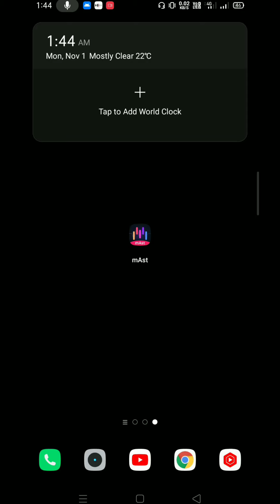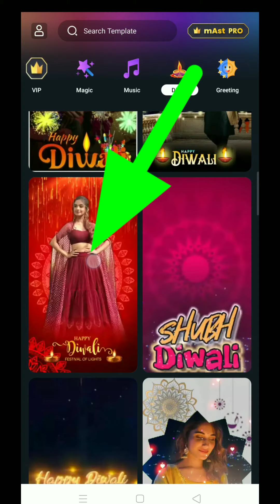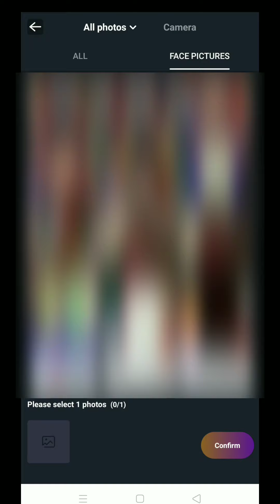Diwali Special Video Editing 2021 । How To Make Diwali Status Video ।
About video

Guys is video me our Big Festival Diwali ke liye special wishing video kaise banaye uska tutorial bataya hai or ek aisi app ke bare me bataya jisse ap kuch hi click ek unique diwali wishes video bana sakte ho ho to umeed hai apko ye video pasand ayega.

Time Stamps

00:00 = Intro
00:35 = Which App Needed
00:54 = How To Make Video in Mast App
01:29 = How To Add Photos in Mast App
02:37 = Final Video Result
03:06 = Bonus Video

1. Diwali Special Video Editing 2021.
2. How To Make Diwali Status Video ।
3. diwali reels editing
4. diwali video editing
5. diwali status editing
6. diwali editing 2021
7. diwali video editing app
8. happy diwali status video 2021
9.
10. diwali ke liye status video
11. instagram diwali status
12. happy diwali instagram story
13. happy diwali status 2021 full screen
14. khud ki photo se video kaise banaye
15. diwali special video editing app